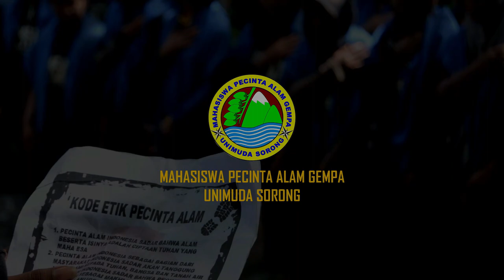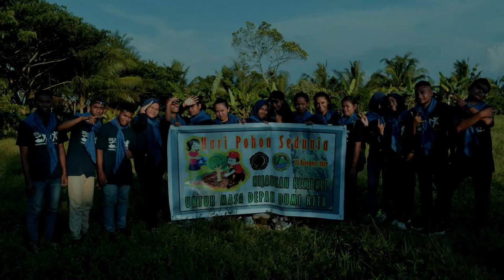Mahasiswa Pecinta Alam GEMPA UNIMUDA Sorong